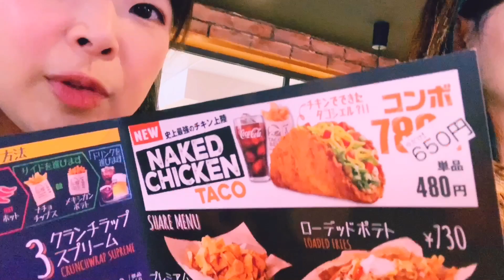元宝ジェンヌ2人が体を張ってタンクトップチャレンジしてみた！しゅーちゃん企画！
誤操作で消してしまった動画を再アップです泣
以前コメントや高評価くださってたみなさんすみませんでした もう一度してくださると嬉しいです！(›‹)

しゅーちゃんの持ち込み企画面白かったよ！